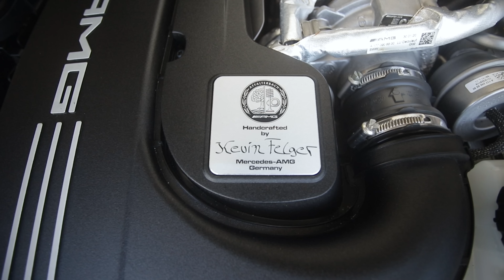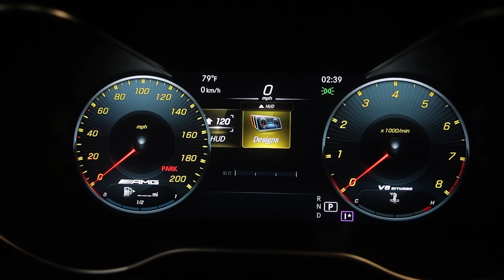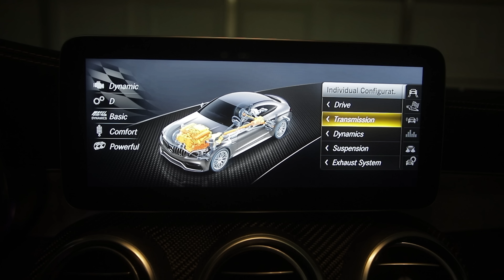Finally Revealing My 500+ HP Twin Turbo Daily Driver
As promised, here's the video revealing my new daily driver!